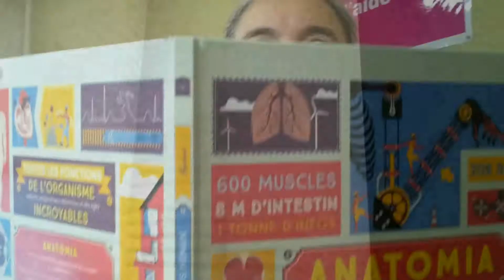Update Lecture | Pourquoi lire Fake News de Manu Larcenet, BD décomplexée ?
►Mon avis sur "Fake News", une livre graphique par Manu Larcenet. Un livre plein d'humour qui se met en scène avec une Fake News comme 4e de couverture. Détente ! Une lecture conseillée dans ton Booktube et à ajouter à ta Pile à lire ! ↓↓LIS LA SUITE↓↓

Tes bibliothécaires